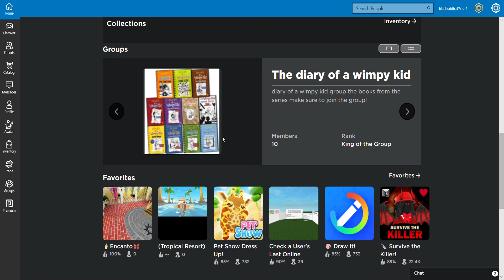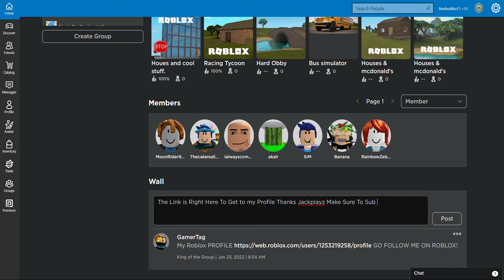I Started Youtube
Hello Guys I started In Sunday 2\20\2022 I need Subs And Likes On my Videos Make Sure To follow me On Roblox Bluebuddha17 OR GamerTag Thanks